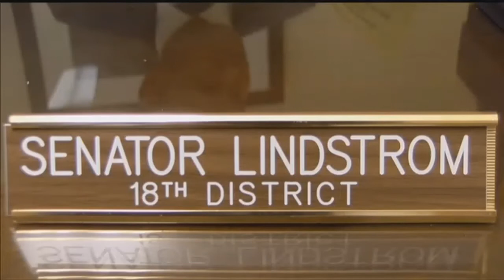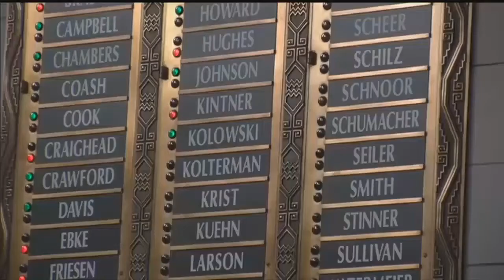Nebraska home to largest number of millennial lawmakers in the U.S.